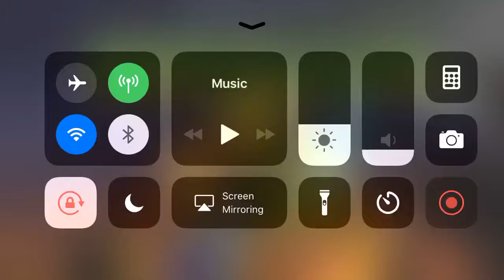Call of Mini Brawlers - iPhone Gameplay